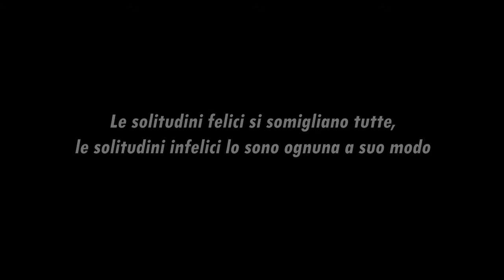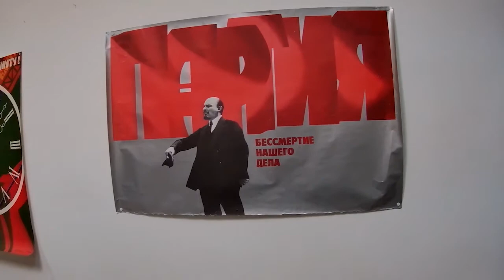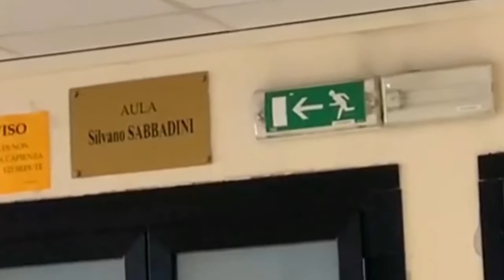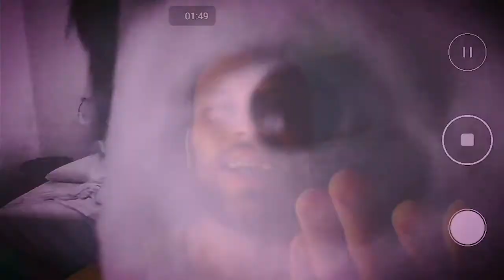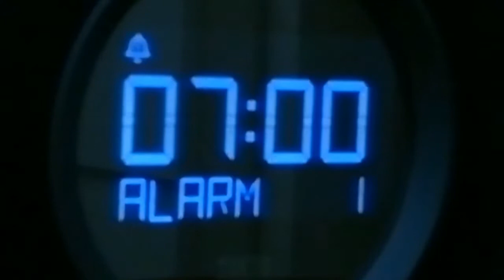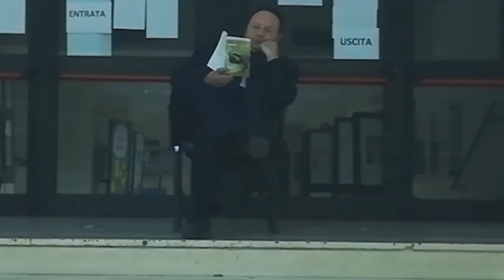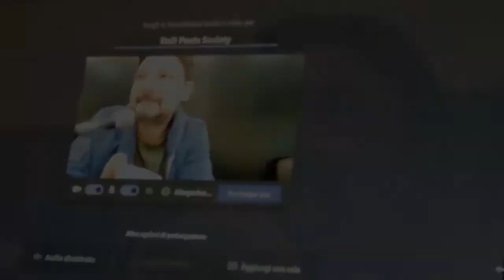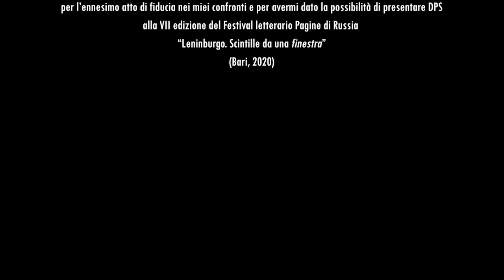DPS - DaD Poets Society Stilo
Durante la “lunga notte” della chiusura degli atenei, un docente di letteratura russa dell’università di Bari sperimenta tutta la solitudine della propria condizione e, attraverso una vecchia lettera di un suo studente, riscopre nostalgicamente il senso di responsabilità e, dunque, di colpa che il ruolo che ricopre impone. Il viaggio, compiuto in uno stadio di quasi delirio onirico ed etilico, in compagnia – pur a distanza – di colleghi e studenti, condurrà prima a un incontro con il sé adolescente e poi all’annunciata alba delle università parzialmente riaperte, con il previsto passaggio dalla DaD (didattica a distanza) alla cosiddetta didattica ibrida.
Il film è stato interamente girato, utilizzando uno smartphone, da giugno a ottobre 2020.

DPS

DaD Poets Society

Un film di Simone Guagnelli

Cast
Simone Guagnelli era il professore
Giuseppe Stea era Giuseppe Stea (detto Maggiore)
Giuseppe Liuzzi era il Maestro Liuzzi
Rui Alberto Alves Trindade Costa era Rui
Marco Caratozzolo era il professor Caratozzolo
Giulia Mangiatordi era Giulia
Michele Salierno era Michele
Roberta Buzzacchino era Roberta

Nicola Porcelli era Nicola

Simone Forina era Forina

Ermenegildo Avella era Gildo

Desislava Pencheva era Desy

Esmeralda Scarati era Esmeralda
Giovanni Guagnelli era il professore adolescente
Anastasia Komarova era Nastja

Canzoni originali di inizio e fine film di
Giuseppe Liuzzi

«Le porte del mondo»
«Estate»

Autore e voce della Lettera
Sergio Garofalo

Si ringraziano

Rossella Santoro era Rossella di CurioCity

Anna Angela Mezzina era la Mezzina, ma non c’era se non dietro qualche trucco e qualche ripresa

Manuela Mastrangelo per i molti consigli, per le riprese della camminata all’aperto e per la locandina del film

Le mamme di Roberta Buzzacchino e Giulia Mangiatordi, protagoniste loro malgrado

Colonna sonora in ordine cronologico
«Le porte del mondo» (da Sandro Penna), di Giuseppe Liuzzi
«Dearly Beloved» – Kingdom Hearts
«The Wisp Sings» – Winter Aid
«Melancholia» – Ryan Creep

«If I Go, I'm Goin» – Gregory Alan Isakov
«Non doveva finire» – Giovanni Laera (eseguita da Giuseppe Liuzzi)
«Zolushka» – Alexey Arkhipovsky

«A Message To Myself» – Roo Panes
«Estate» (cover e adattamento in italiano da «Leto» degli Zoopark), di Giuseppe Liuzzi

Durante le riprese, da giugno a ottobre 2020, sono stati sempre rispettati tutti i DPCM in quel momento in vigore.
Il video della lezione con gli studenti presenti e seduti vicini in Aula Sabbadini è del 2016.

Le riprese sono state effettuate prevalentemente a casa o in via Garruba a Bari, nell’edificio del
Dipartimento di Lettere Lingue Arti. Italianistica e Culture comparate (LELIA)
dell’Università degli Studi di Bari
Aldo Moro

Ringrazio
Marianna Carabellese, Marco Caratozzolo, Chiara Lacirignola, Vito Lacirignola e la Stilo Editrice
per l’ennesimo atto di fiducia nei miei confronti e per avermi dato la possibilità di presentare DPS
alla VII edizione del Festival letterario Pagine di Russia
“Leninburgo. Scintille da una finestra”
(Bari, 2020)